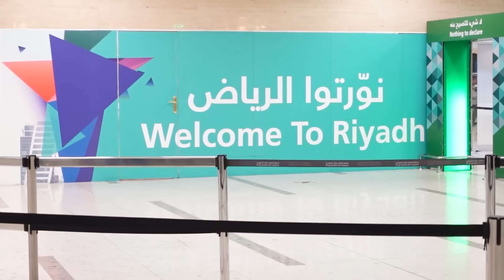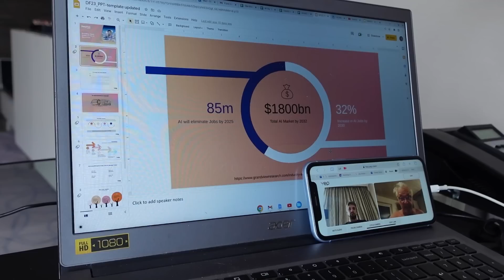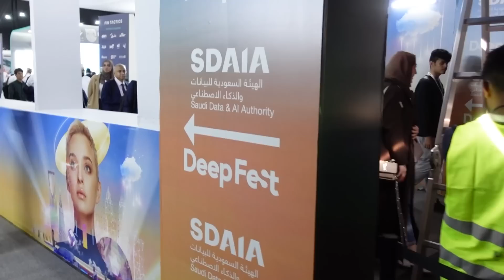Saudi Arabia LEAP Conference 2023. The FUTURE of Saudi Arabia.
Join me as I take you with me to LEAP 2023 in Saudi Arabia!

The global tech event! Hear my thoughts about AI, innovation and the future of Saudi Arabia

Obediah Ayton

Director Dhabi Holding Co | Partner Synaptech Capital | Family Office | Fundraising | UAE Top 100 Most Connected